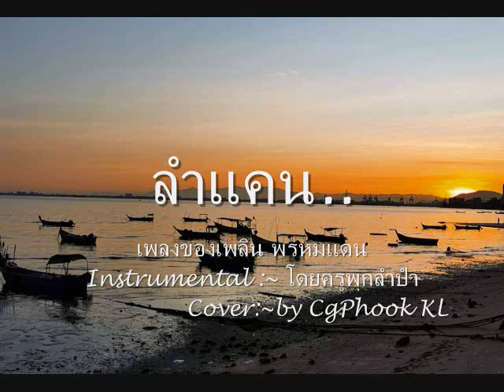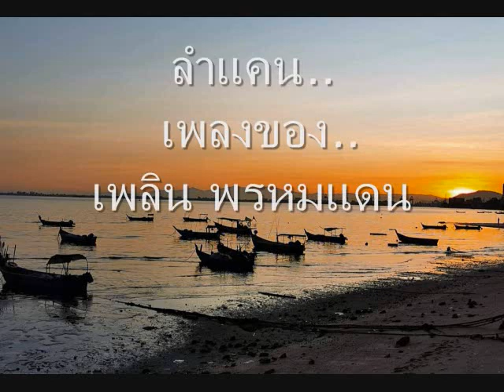ลำแคน ...เพลงของ เพลิน พรหมแดน V.2~instrumental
ลำแคน ...เพลงของ เพลิน พรหมแดน~instrumental